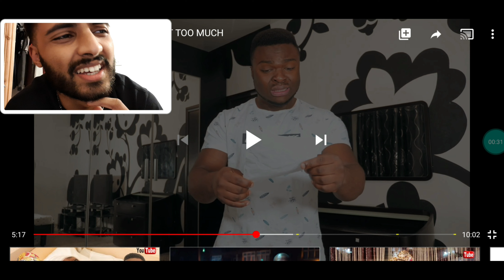AFRICAN HOME: WHEN YOU EAT TOO MUCH REACTION!!